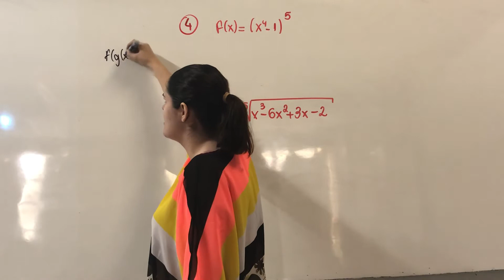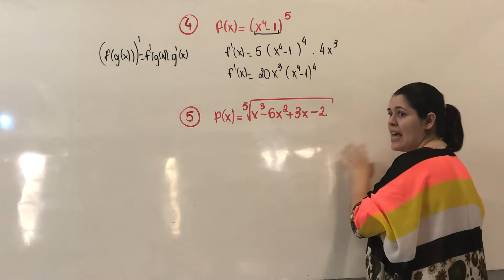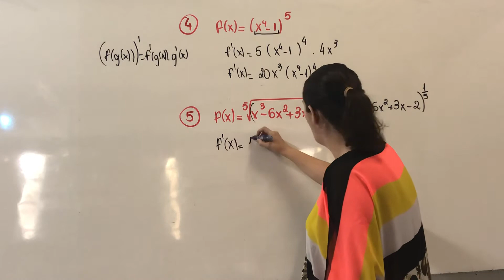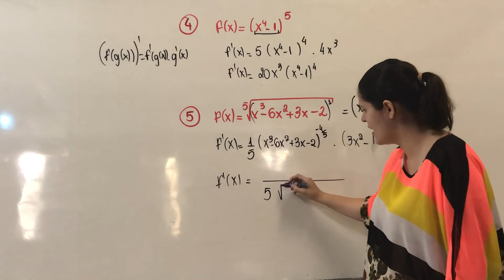16 de junho de 2018